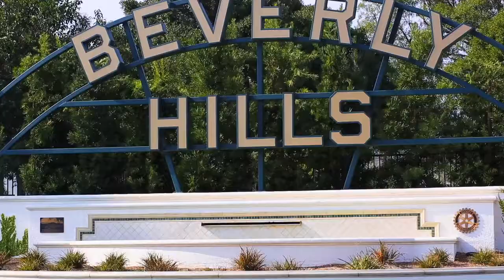10342 Lorenzo Drive | Cheviot Hills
Be mesmerized and fall in love with this one-of-a-kind contemporary architectural estate with urban sensibility. Situated in the heart of Cheviot Hills, this coveted neighborhood provides easy access to all the best of the Westside and just moments to exclusive Rancho Park 18-hole golf course, public tennis courts, Hillcrest Country Club, Griffin Club, Century City, Westfield mall, Fox Studios, Sony Studios and much more! Entertainers will be delighted by the open and spacious floorplan, boasting floating ceilings, exquisite French oak flooring and expansive picture metal clad windows welcoming floods of light throughout. The main level has been thoughtfully designed for a picture perfect indoor/outdoor living experience with surround sound. The sophisticated formal living room includes built-in bookshelves, a cozy fireplace and sleek sliding glass doors to the romantic courtyard. Entertain in the formal dining room with a contemporary chandelier and modern fireplace anchoring both the dining and casual living spaces. Channel your inner chef in the gourmet chef’s kitchen with elegant Calacatta countertops & backsplash, eat-in center island, stainless-steel Miele appliances, brass finishes, walk-in pantry and 300+ bottle temperature controlled wine room. Unwind in the luxurious and bright master suite featuring a wrap-around balcony, walk-in closet with stunning chandelier, and ensuite bath with soaker tub, glass shower, water closet and floating vanity with his & her sinks. Guest bedrooms boast balconies overlooking the backyard, walk-in closets, and top-of-the-line ensuite baths with LED mirrors. Additional home features include urban floating staircase seamlessly connecting all levels, distinctive light accent wall, tree top & Century City views, wired for state-of-the-art smarthome/nest thermostats and lower level bonus space/media room with 7.1 surround sound, private entrance and full bath! Take advantage of this rare opportunity and spend your summer days & nights in the outdoor space encapsulated by lush landscaping with a salt-water infinity pool, multiple seating areas and BBQ. Blending modern opulence with traditional elegance, this home is one to relish.